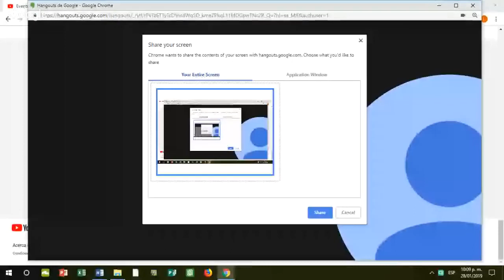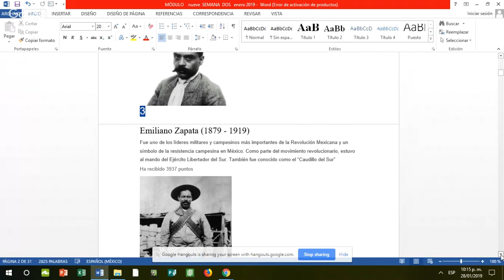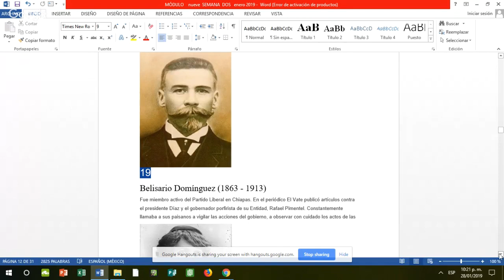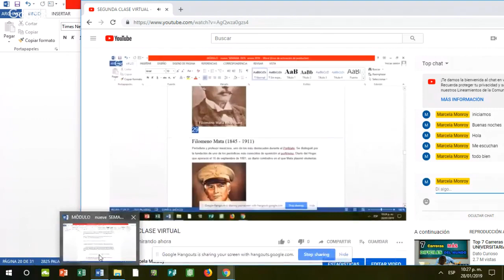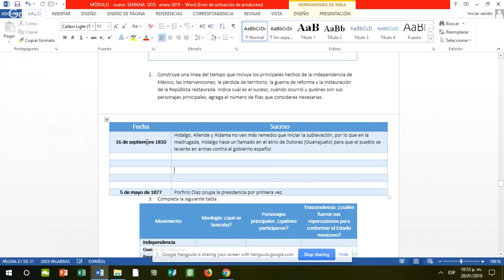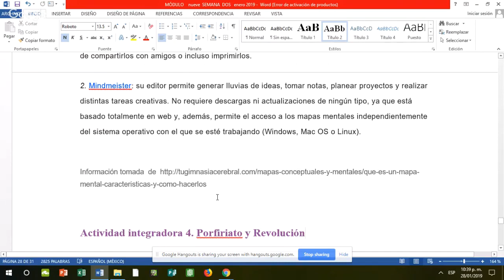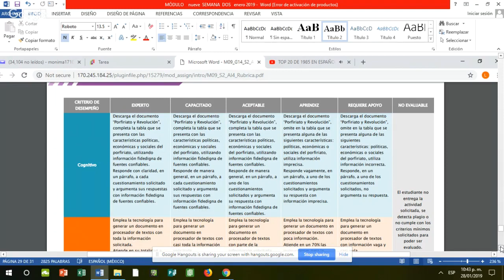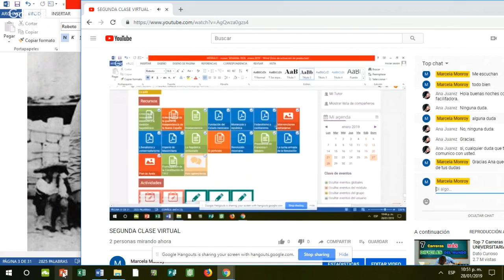SEGUNDA CLASE VIRTUAL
Iniciamos  nuestra  segunda  clase  virtual  de prepa en linea SEP módulo 9